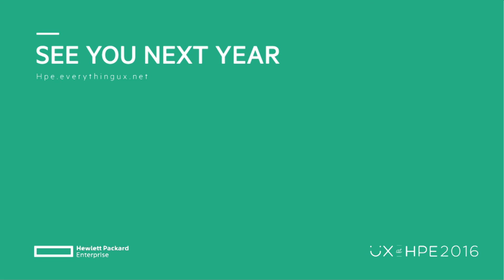UX at HPE #4 - In 60 Seconds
A short 60 Sec overview of HPE's Annual UX conference, hosting leading experts from across the High tech industry, sharing their insights in short 20 min ted format talks.